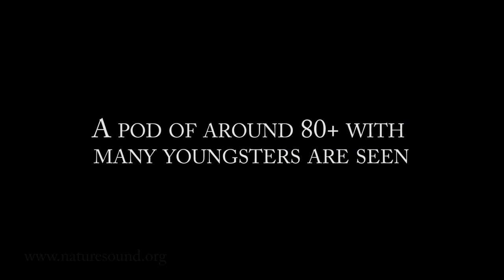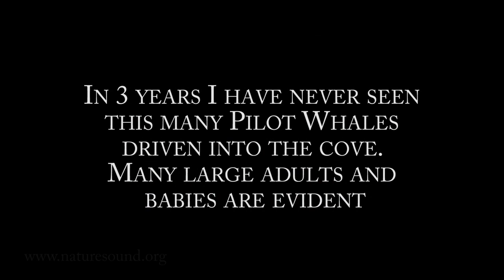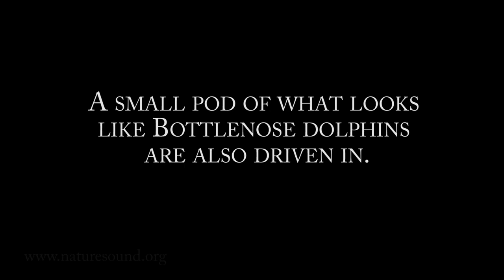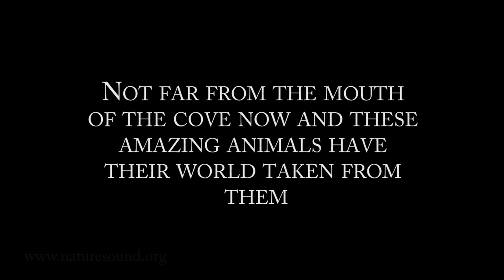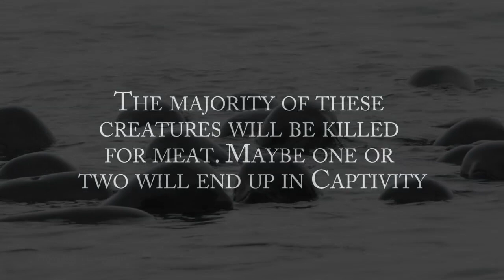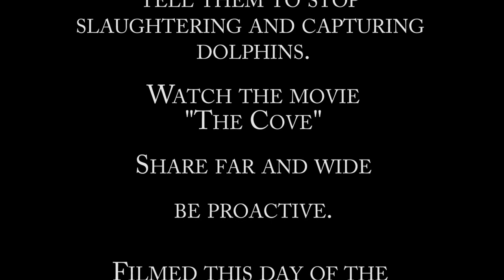Pilot Whale capture and drive - The Cove Taiji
A large pod of maybe 80-95 Pilot Whales are taken from their home in the ocean and driven to the Cove in Taiji to be slaughtered the next day.